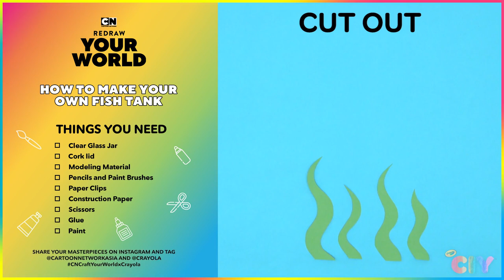DIY Fish Tank | Craft Your World x Crayola | Cartoon Network Asia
Throwback to the moment Gumball met Darwin, his best buddy ever! 😻 Follow the steps and recreate your own water-saving fish tank (it's really e-FISH-ent).

Things You Need:
- Clear glass jar
- Cork lid
- Modeling material
- Pencils and paint brushes
- Paper clips
- Construction paper
- Scissors
- Glue
- Paint

Step-By-Step:
Step 1 - Paint the cork lid with your favorite color and let it dry.
Step 2 - Make fun fish with different color combinations of modeling material.
Step 3 - Straighten out the paper clips and cut them into different lengths.
Step 4 - Attach the straight clips to a fish from the top and a cork lid from the bottom.
Step 5 - Draw wavy lines on green construction paper to make seaweed and cut it out.
Step 6 - Fold the bottom of the seaweed and glue it to the cork lid.
Step 7 - Surround the fish with seaweed and carefully place the jar back on top of the cork lid.
Step 8 - Time to create water! Draw wavy lines on top of the jar.

📺 The Amazing World of Gumball: Weekdays at 1.30PM (SG/MY) | 12.30PM (TH/ID) | 2:15 AM (PH). Stream now on HBO GO